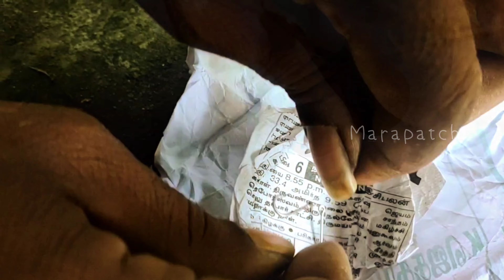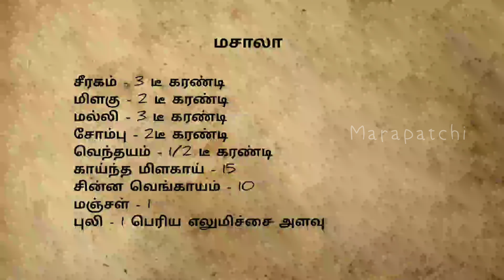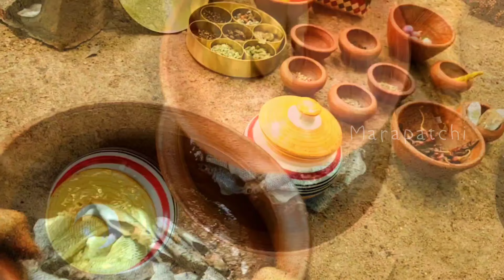புடிச்சு வச்ச கண்மாய் மீன் குழம்பு ..!! | meen kulambu | fish gravy | village | cooking | Marapatchi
Another beautiful rendition of our village lifestyle.People in our village used to fish in ponds and prepare a mouth watering fish curry traditionally.

From making fishing rods to cooking freshly caught fish, this video is a visual treat.Ofcourse treat to our taste buds.

From methods to recipes, We make sure everything is in place as per our tradition.Do watch and support Marapatchi Virunthu